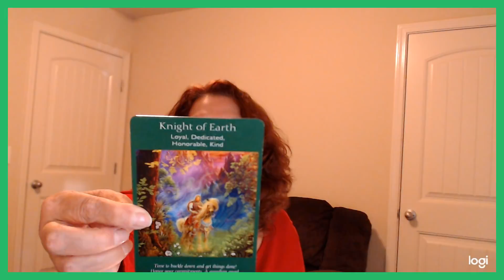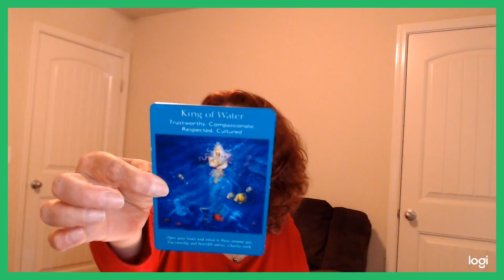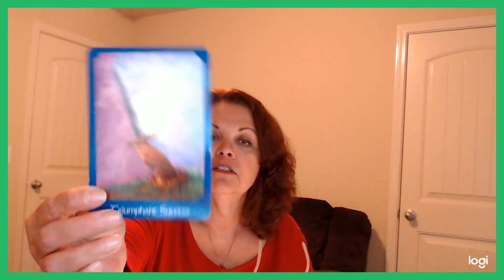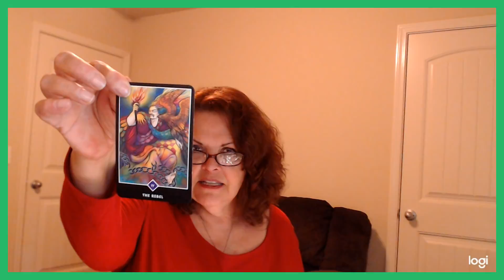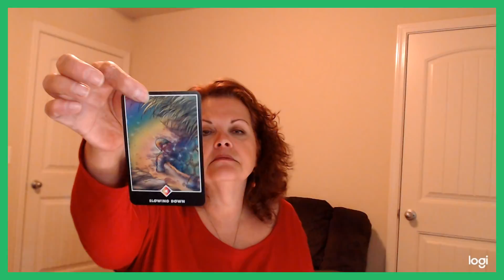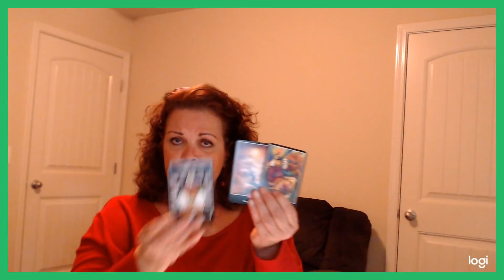Libra Dec 17-31 Ascended Master! What??!!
Follow me for the daily message of the day on FB/Instagram
Divine Destiny with Debbie